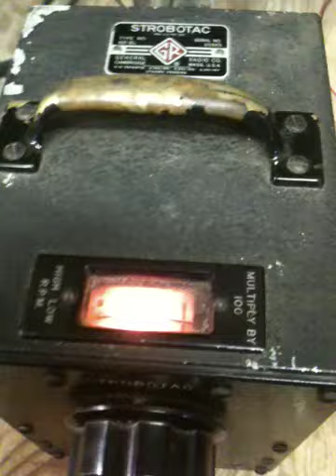Using a Vintage Strobotac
Developed by Harold Edgerton and sold by General Radio under the "Strobotac" name, this 1940's vintage unit is shown doing a quick check of the RPM of a common "muffin fan"  (the video camera's frame rate combined with the neon 631-P1 strobe tube flashing is what caused the banding effect.)